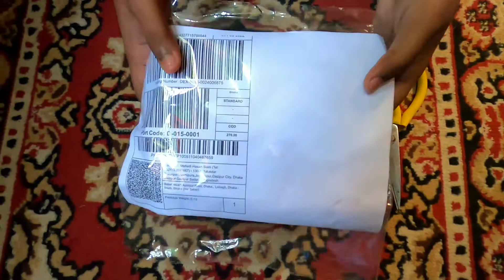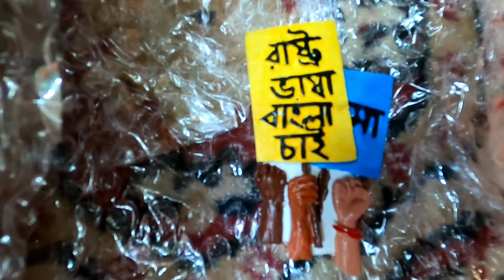একুশে ফেব্রুয়ারি স্পেশাল আনবক্সিং🥰||HAT BAKSO||DARAZ||UNBOXING TUBE||26